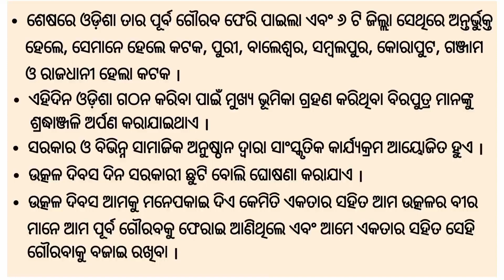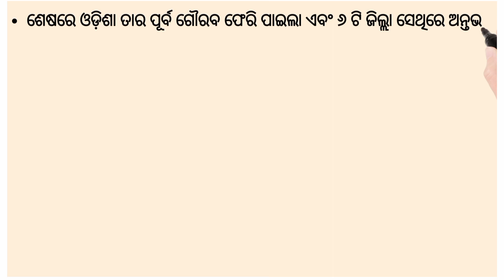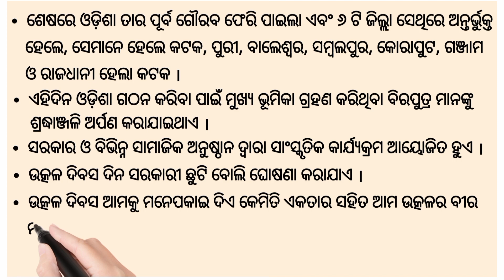ଉତ୍କଳ ଦିବସ ରଚନା | Utkala Dibas Odia Speech | Utkal Diwas Rachana.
ଏହି ଭିଡିଓ ଦ୍ଵାରା ଆମେ ଉତ୍କଳ ଦିବସ ରଚନା ବିଷୟରେ ଜଣାଉଛୁ । ଏହିଦିନ ଆମ ଓଡ଼ିଶା ଏକ ସ୍ବତନ୍ତ୍ର ରାଜ୍ୟ ର ପରିଚୟ ପାଇଥିଲା ।
|| ଧନ୍ୟବାଦ୍ ||

Other Essay Video :-

utkal dibas rachanaa
utkal Diwas rachana
utkal divas rachana in odia
Utkal diwas speech in odia
utkal diwas
utkal diwas essay in odia
Utkal divas
utkal divas essay
Odia rachana utkala dibasa
utkal divas odia rachana
motivational speech
Odisha divas
odisha
Chiki guide